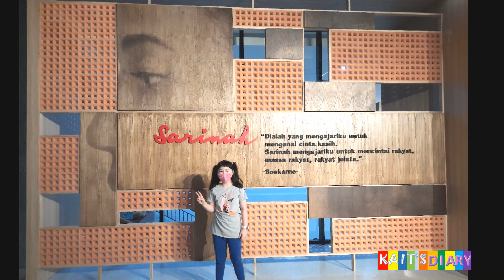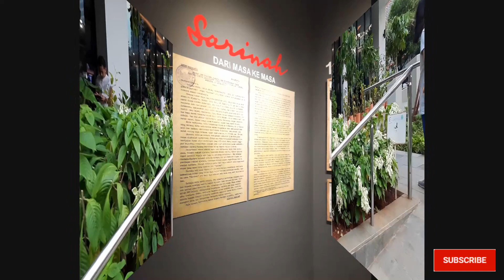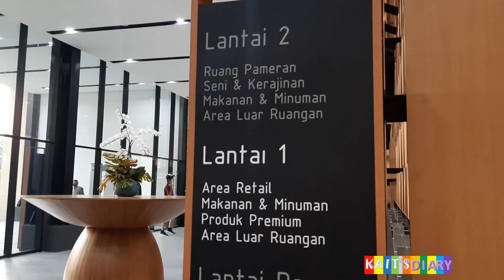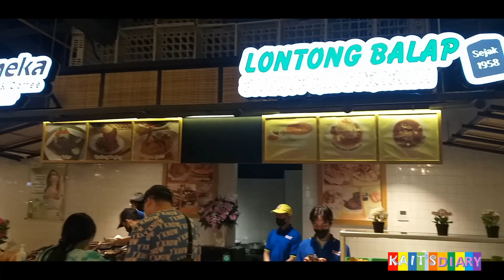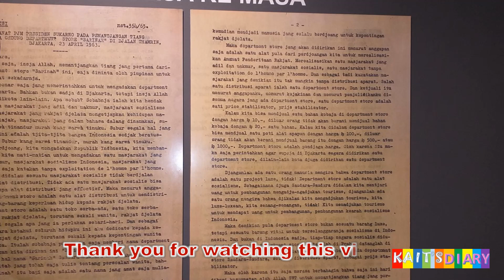REVIEW NEW SARINAH MALL 2022 "THE WINDOW OF INDONESIA".Kembali Hadir di JAKARTA.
Di video kali ini Kait's Jalan jalan Ke Mall yang baru buka kembali.Namanya SARINAH.
letaknya di jalan M.H Thamrin no 11.Jakarta Pusat
Sarinah merupakan pelopor Departemen store di Indonesia,didirikan tahun 1962.Sarinah sebagai pusat pembelanjaan pertama di indonesia.Yang usia hampir lebih dari lima dekade.Diawal berdiri sarinah termasuk gedung yang paling bagus di Jakarta di Tahun 1962.Seiring dengan waktu sarinah mulai menurun karena munculnya Mall2 terbaru yang besar dan bagus.Akhirnya Sarinah Tutup dan dibentuk kembali setelah direnovasi total.dan Sarinah Yang baru dengan tampilan segar
Buka kembali pada 21 MARET 2022.
Terimakasih

In this video, Kait's Walks to the Mall which has just re-opened. Her name is SARINAH.
Sarinah is a pioneer department store in Indonesia, founded in 1962. Sarinah as the first shopping center in Indonesia. Which is almost more than five decades old. At the beginning, Sarinah was one of the best buildings in Jakarta in 1962. Over time, Sarinah began to decline due to the emergence of The newest big and nice malls. Finally Sarinah is closed and reshaped after a total renovation. And the new Sarinah with a fresh look will reopen on 21 MARCH 2022.
Don't forget to watch other videos too

Kaits Diary